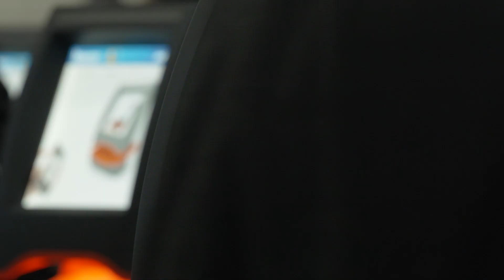MESSE | PERI@bauma2022 - Eindrücke vom ersten Tag (DE)